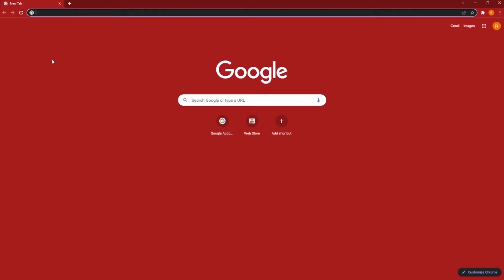终极超级鲨鱼爆炸壮观的史诗冒险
i swear this is the last roblox video for a bit i proimise i promsidafs Plaease dont unsubcsribte

Big man Wufus done edit the entire video